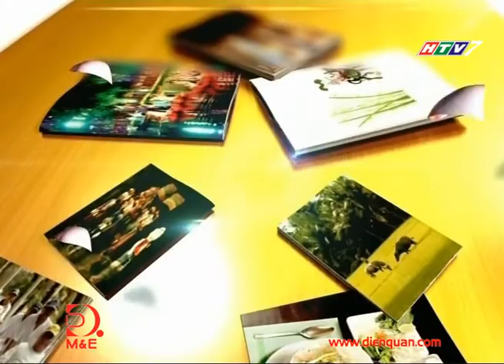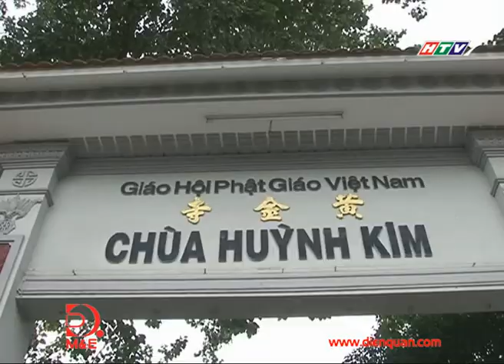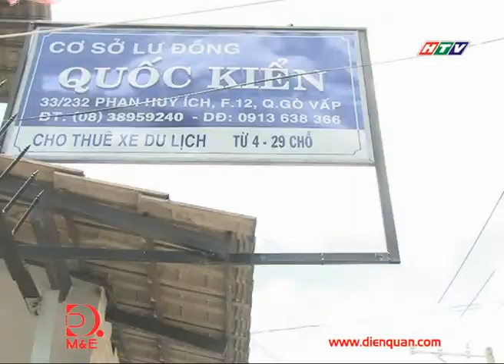LÀNG LƯ ĐỒNG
Tập : LÀNG LƯ ĐỒNG
Dẫn chương trình: JOSHUA
Biên tập: BÍCH PHƯƠNG
Kỹ thuật: QUỐC HẢI
Quay phim: MINH SƠN